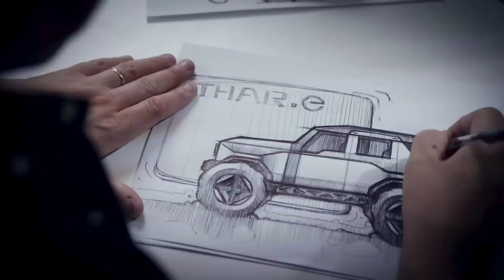Mahindra unveils Scorpio N based pick up concept | Global Pick up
At its annual Independence Day
 this year held in South Africa, Mahindra unveiled the Scorpio N based pickup concept

Mahindra new pick up ,
pickup model,
mahindra pickup,
new picup unveils,
new mahindra thar electric,
thar.e,
pick up,
mahindra pickup concept
Mahindra pickup price
mahindra pick up modified
global pick up ,